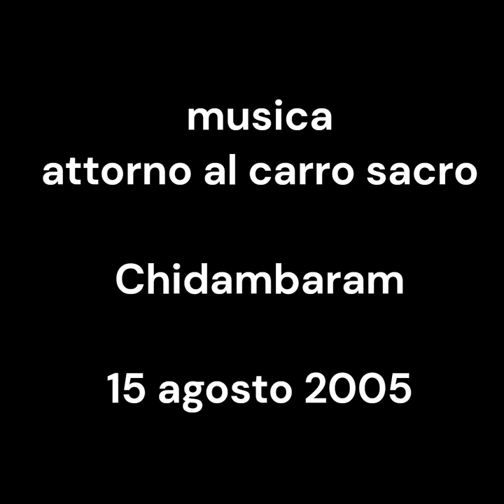music around the holy charriot. carro sacro e musica Chidambaram vintage 15 agosto 2005 my India 210